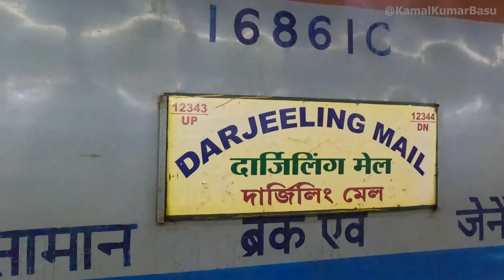Silk route & North Bengal tour Ep~1 | NJP to Icchegaon| Icche gaon tour |way to icchegaon|Ichey gaon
@kamalkumarbasu @explorershibaji @Chinmay Nath   @Somjit Bhattacharyya   @Travel With Koushik   @Tour Planner Blog   @Viral Scope   @visa2explore   @Vid Explan   @Manoj Dey   @We Make Creators  @Living With Rahul   @Life with Passion SumanPayel   @SUNDARBAN VLOG   @ADVENTURE OF SUNDARBAN   @WILD LIFE OF SUNDARBAN   @Adventure BD   @SUNDARBAN WILD   @Amazing nature and life   @Mohsin Ul Hakim
Silk route & North Bengal tour (Ep~1)
NJP to Icche gaon road trip

Special Thanks to my friends and their family for given me support to make this video :
Dr. Tamoghna Ghosh & family
Rahul Banerjee & family
My other videos links :
KOLKATA TO DARJEELING BY ROAD IN AUGUST 2021